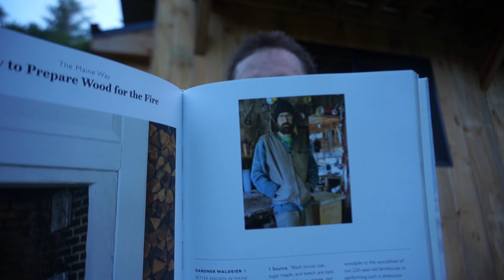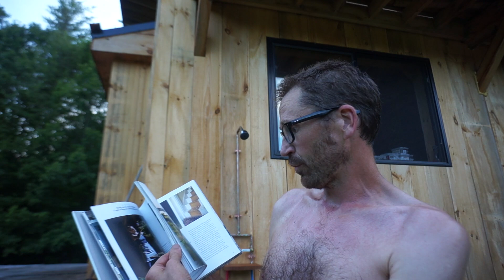Bus in a Book! Retirement! Building a House from Trees Update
Here is the link to the book that I contributed